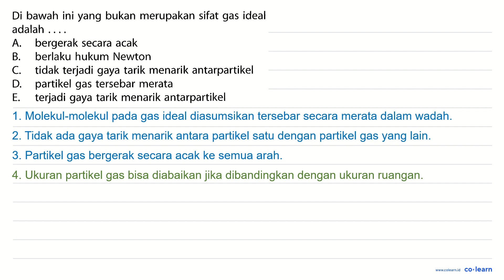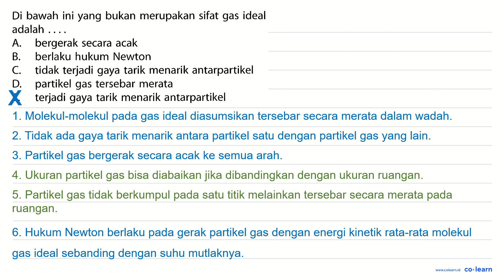Di bawah ini yang bukan merupakan sifat gas ideal adalah A. bergerak secara acak B. berlaku hukum...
Di bawah ini yang bukan merupakan sifat gas ideal adalah A. bergerak secara acak B. berlaku hukum Newton C tidak terjadi gaya tarik menarik antarpartikel D. partikel gas tersebar merata E. terjadi gaya tarik menarik antarpartikel

Topik atau Materi: Persamaan Keadaan Gas Ideal - Teori Kinetik Gas - Termodinamika - Fisika Kelas 11 SMA - K-13

Sumber Soal: Mandiri Fisika SMK Kelas 10, K-13, VLN, 2014 , Erlangga

00:00 : Bedah Soal
01:00 : Konsep, rumus dan pengertian Persamaan Keadaan Gas Ideal
01:18 : Langkah penyelesaian soal
01:07 : Jawaban akhir
01:37 : Penutup